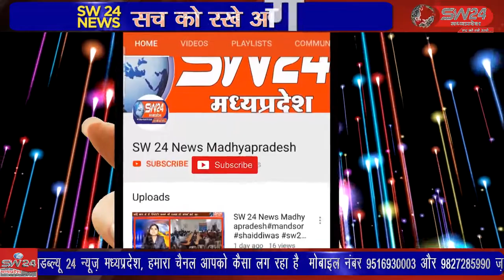सड़क यातायात सुरक्षा सप्ताह अन्तर्गत सेगांव चौकी प्रभारी राजेन्द्र अवास्या के नेतृत्व में बाईक रैली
सड़क यातायात सुरक्षा सप्ताह अन्तर्गत सेगांव चौकी प्रभारी राजेन्द्र अवास्या के नेतृत्व में पुलिस द्वारा हेलमेट पहनकर लोगों को जागरूक करने के उद्देश्य से नगर के मेन रोड पर बाईक रैली निकाली गई। सेगांव से संजय जायसवाल की रिपोर्ट